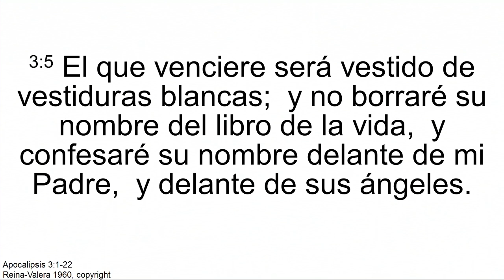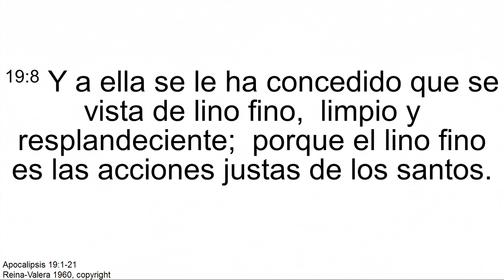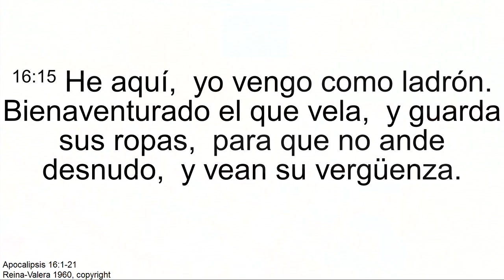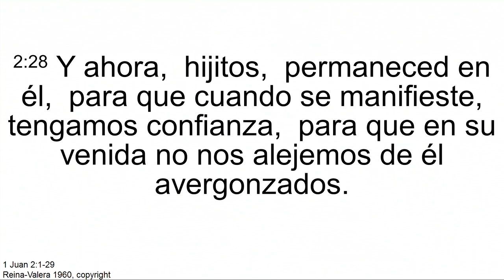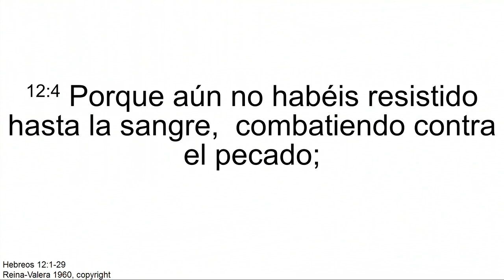"Más que vencedores" Pr. Antonio López Luna